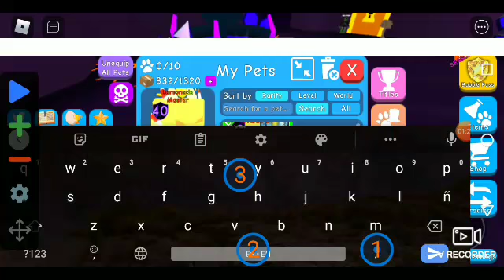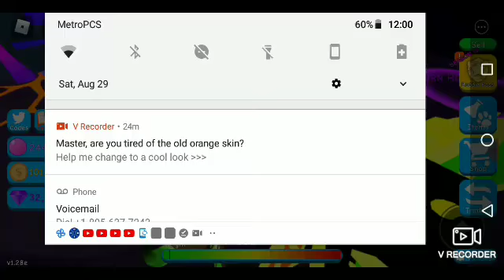Title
Showcaseing the new pets In bgs and what heppends when you hatch eggs for 12 hours